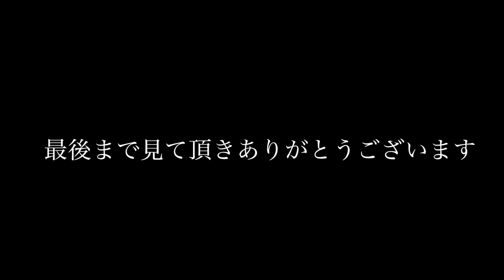オーストラリアでダウン症の娘の父親になりました。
いつも動画を見て頂きありがとございます。今回初めてダウン症の娘について話しました。僕たちは出生前診断で生まれてくる子供がダウン症と知りました。その時からYouTubeでダウン症についてたくさん調べました。助けられました。本当に感謝です。

産むという決断はしましたが、正直不安が全くないといったら嘘になります。コロナ禍で日本から家族も呼ぶことができず、2人で必死に乗り越えてきました。今でも色々な検査を受けています。Kokoは一生懸命頑張っています。

家族で助け合いながら、そして、仲間に助けられながら毎日を過ごしています。

これからもYouTube配信していきます。娘が出演します！！少しでも誰かの為になればと思います。【可愛いですよ❣️】

ダウン症の子供は『天使の笑顔』と言われています。娘の笑顔がYouTubeにアップされる事を楽しみにお待ちください。

KokoのTwitterアカウント

【海外に出ると世界が変わる】飛び出す勇気と覚悟！！人生立ったの一度きり。後悔しない人生を過ごしたいあなたへ！！オーストラリア・シドニーから海外情報・海外生活情報を配信しています。質問、コメントいつでもください。これからの海外チャレンジャーを応援します。

Takao Teramoto （九州男児Takao）
オーストラリア・シドニー在住

Tomoki Wada

Hiroki Fujiwara

Keiko Tanaka